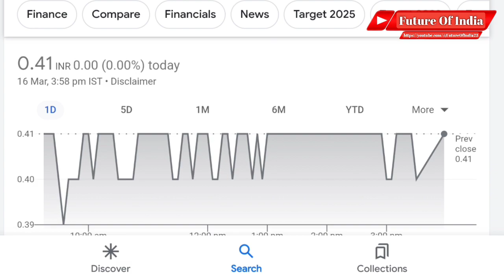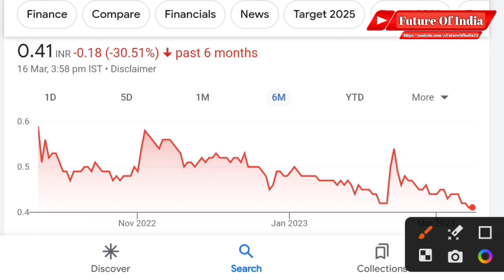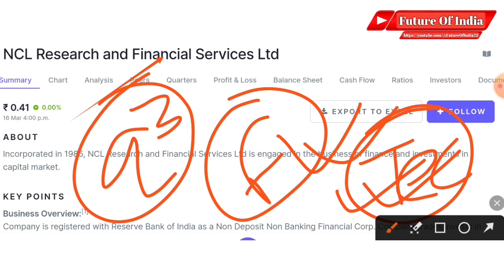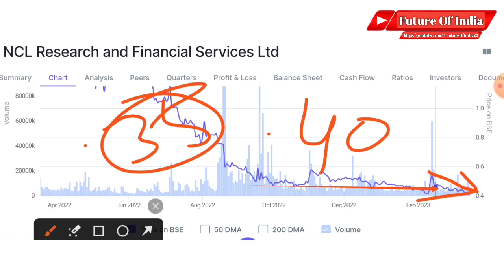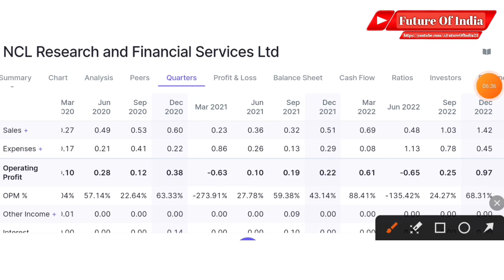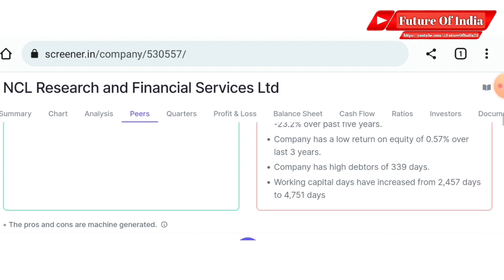NCL Research share latest news । NCL Research finance share price prediction । Ncl q3 result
In this video you will know about ncl research and financial services ltd latest news and update .

Ncl research q3 result
Ncl research q3 result 2022

Hash Tags -

Please Note:-